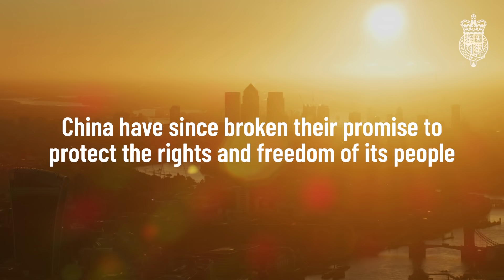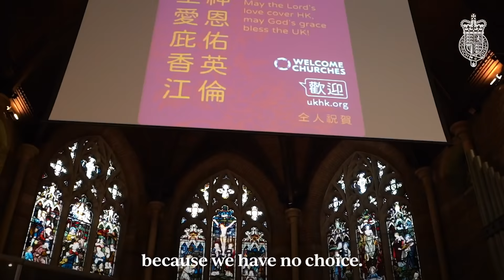Why Hong Kong Residents Are Leaving For The UK: Top Organic Farmer Explains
Wong Yuwing ran one of the best organic farms in Hong Kong. He had to leave all that behind for a new life in the UK.

"I would like to use what I know to share with the UK people so I am trying to promote organic farming in backyard gardens. We want to help people grow vegetable together so they can experience farm-to-table and so they can eat locally and healthily."

The Hong Kong BNO visa reflects the UK’s historic and moral commitment to the people of Hong Kong. So far, 97,000 people have used this route to build a new life here in the UK.